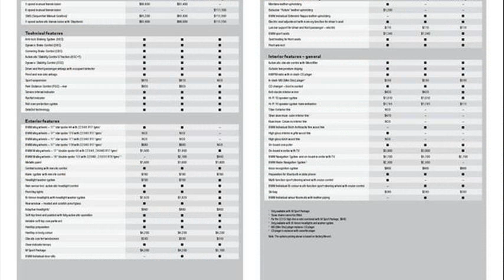bmw 3 series convertible price